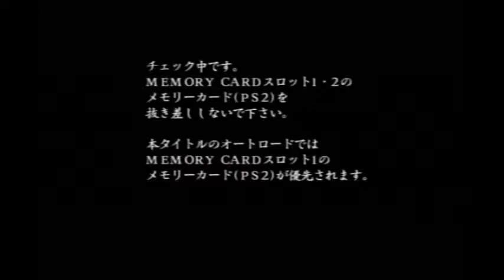Basement Quality - Mai Otome Hime: Otome Butou Shi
Nathan, Randy, Pat, and Taha lose their ways.

This game needs a jizz fairy.